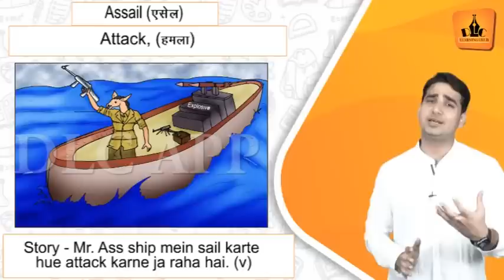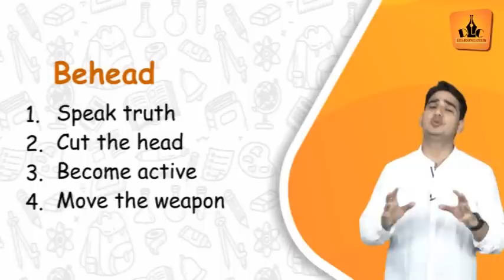Learn English Words Fast